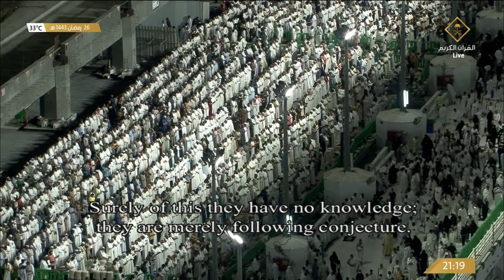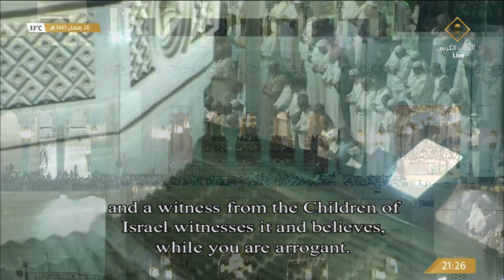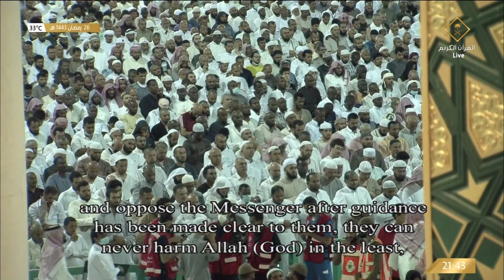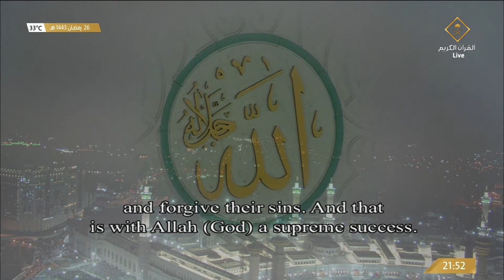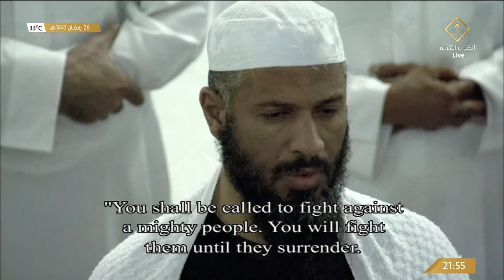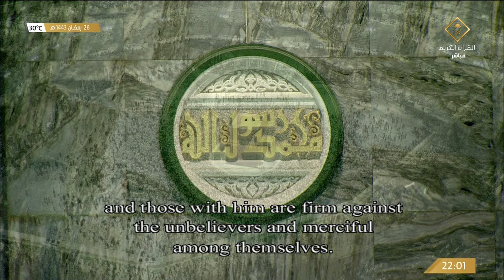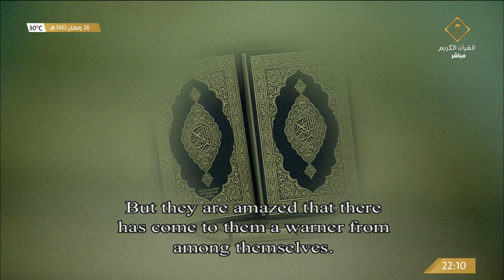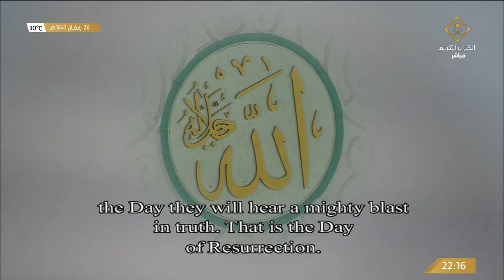صلاة العشاء والتراويح من ‫المسجد_الحرام‬ بمكة المكرمة ليلة 27 ‫رمضان‬ 1443هـ.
قناة القران الكريم قناة رسمية تابعة لهيئة الإذاعة والتلفزيون السعودية (هيئة حكومية تابعة لحكومة المملكة العربية السعودية ) تبث على مدار الساعة للحرم المكي الشريف ،